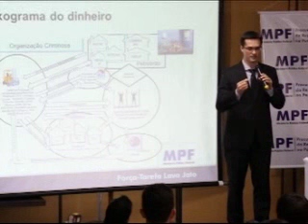Operação Lava Jato (26/02/16)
A Polícia Federal deflagrou na manhã de hoje uma operação para investigar suposto esquema de fraude, cartel e propina na construção de ferrovias.